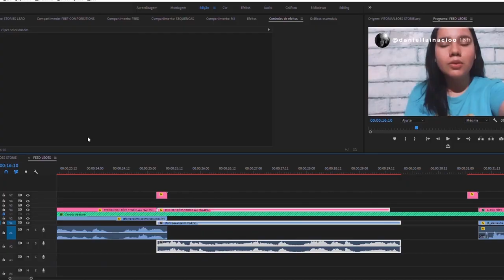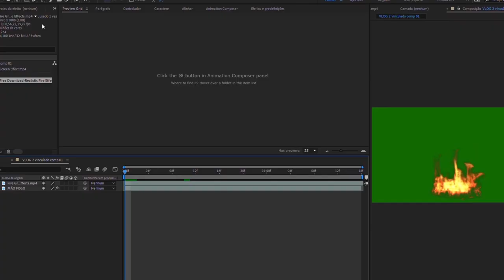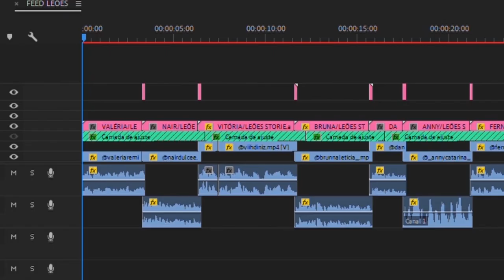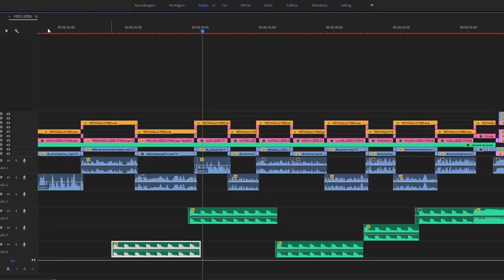QUEM É O MELHOR EDITOR DO MUNDO?- VLOG EP.2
Você sabe editar vídeos? Sabia que um bom editor tem certas qualidades. Vamos falar delas nesse vídeo. Faremos uma analogia com isso! E te provar que Deus nunca perde o controle! Ele sabe o que está fazendo! Ele sabe resolver seus problemas! Porque Ele é o bom editor e o bom editor está editando a sua história!

Direção: Sérgio Maciel
Roteiro: Sérgio Maciel